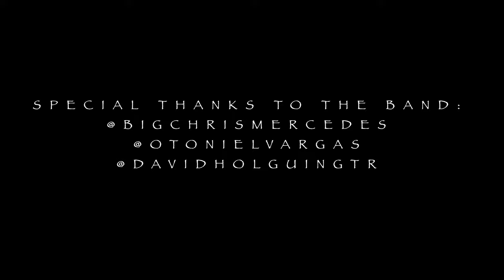Maripositas by Johnny Bliss, Butterflyz cover Ep8 | Candle Sessions with JBKEYS & KATHERINEJADEE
Candle Sessions with JBKEYS & KATHERINEJADEE, Episode 8

Singer: JOHNNY BLISS
Piano: JBKEYS
Bass: Chris Mercedes
Drum pad: Otoniel Vargas
Guitar: David Holguin
Video: KATHERINEJADEE